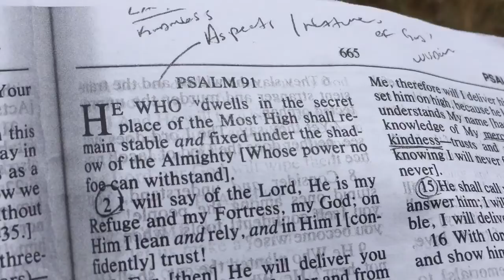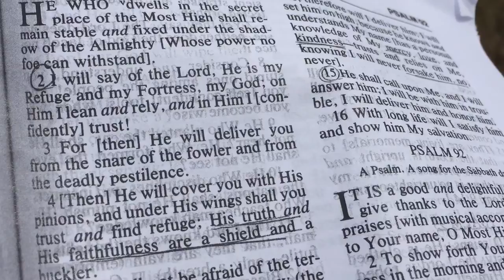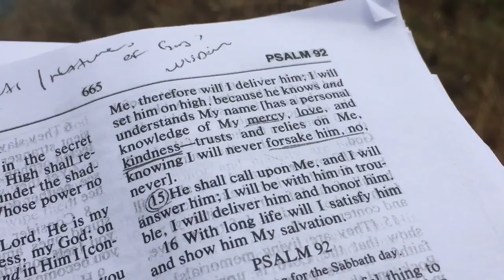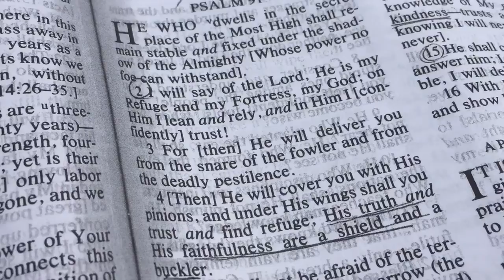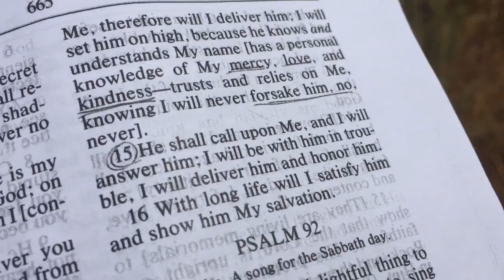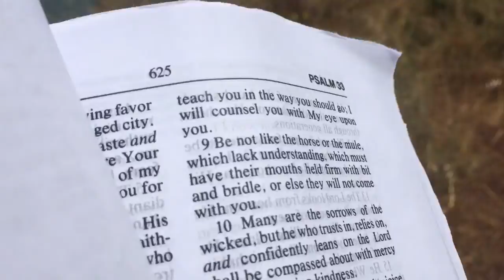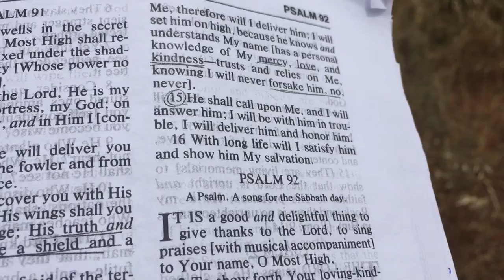Biblical Resonance ~ Psalm 91 ~ San Francisco, Baby! Love to this beautiful city